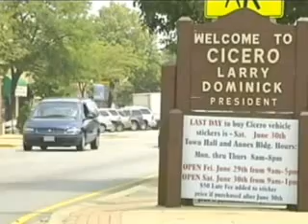Town President Dominick delievers "State of Cicero 2008"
At a luncheon sponsored by the Cicero Chamber of Commerce, Cicero Town President Larry Dominick delivered his annual "State of Cicero" address which offered progress reports on a wide range of topics.

Attendees included local business owners and managers, social service providers, local elected officials, and concerned Cicero residents.